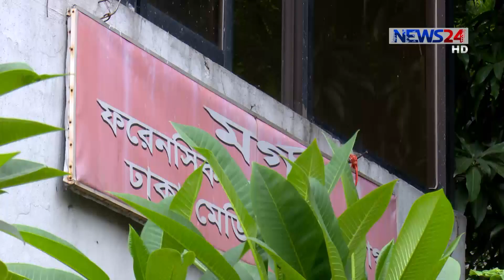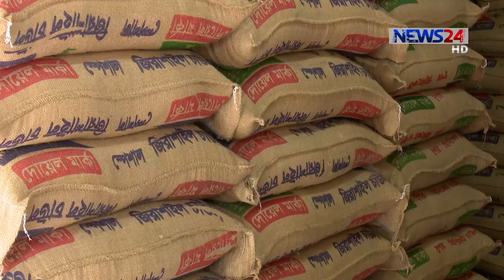NEWS24 সংবাদ at 7pm News on 9th June, 2017 on News24